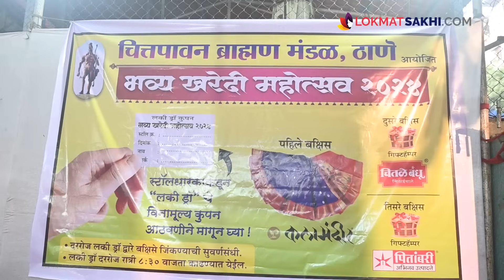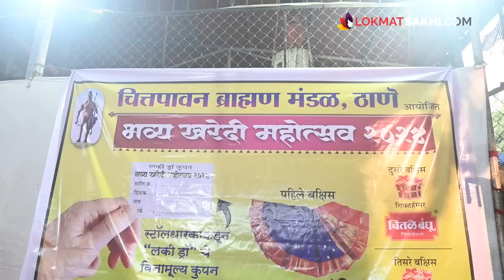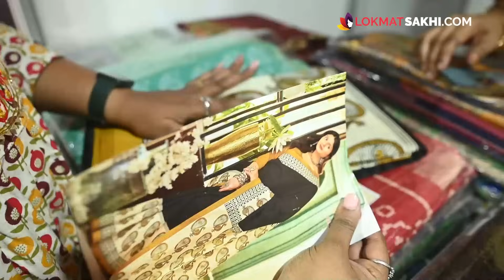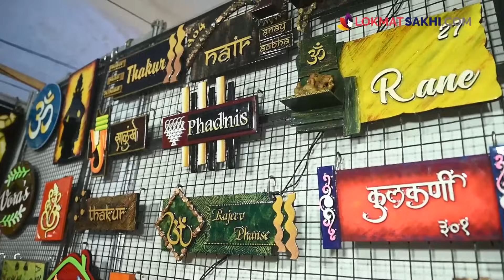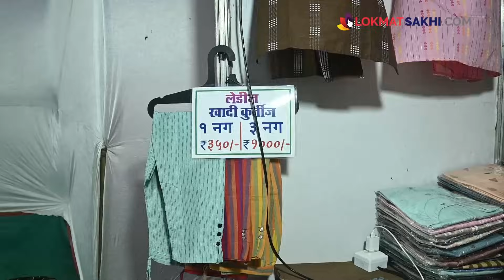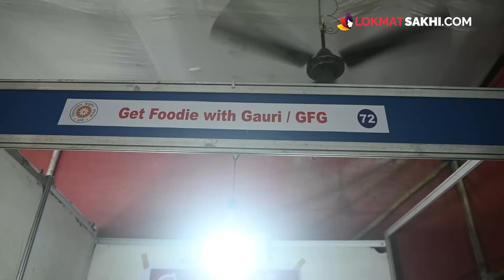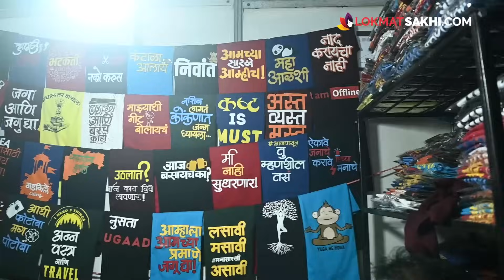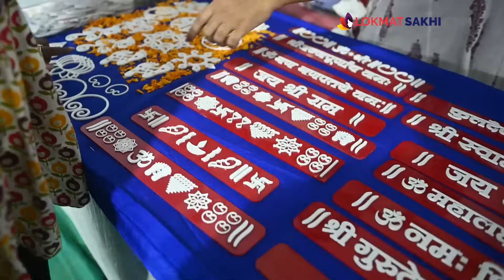संक्रांत स्पेशल शॉपिंग महोत्सव | Makar Sankrant Special Exhibition | Thane Shopping | AI2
संक्रांत स्पेशल खरेदी करायचीये?
फक्त 100 रुपयांपासून? कपडे, दागिने, वाणाचे ऑप्शन कुठे मिळतील जाणून घेण्यासाठी पाहा हा व्हिडिओ

Address:
Chittapavan Brahman Mandal & UTE presents Shopping Festival 2024, Ghantali Maidan, next to Ghantali devi mandir, Thane (W)

Exhibition date:
5th January to 14th January 2024